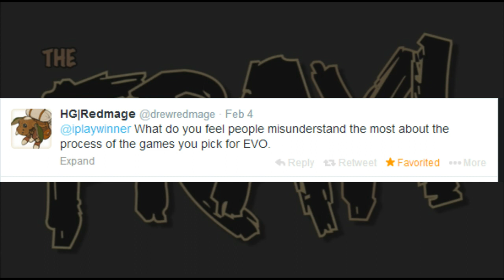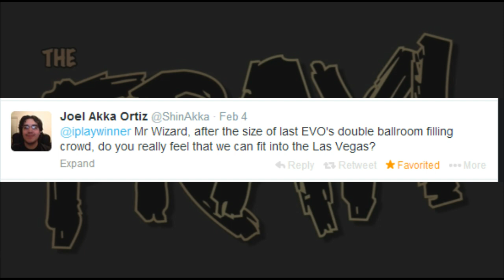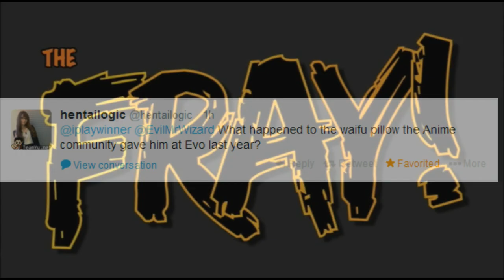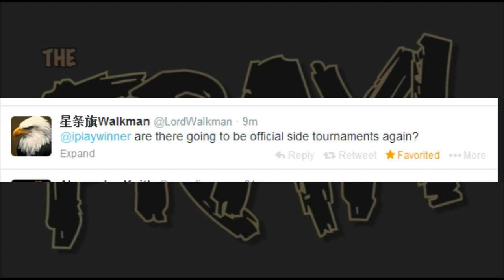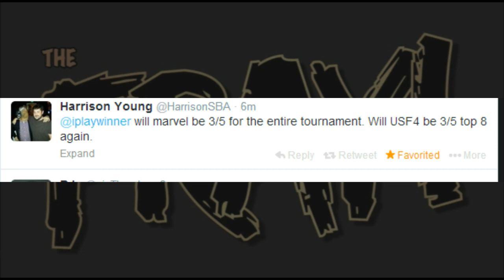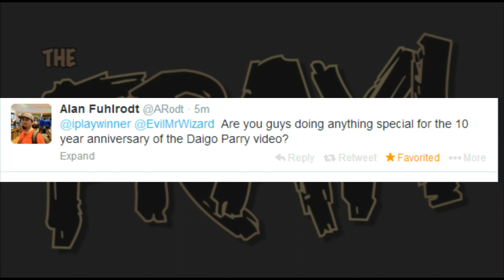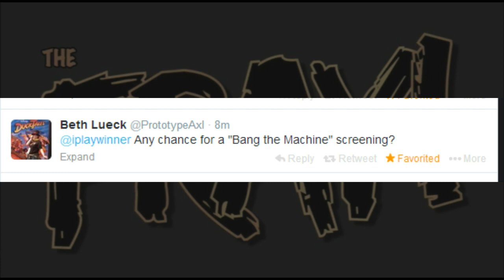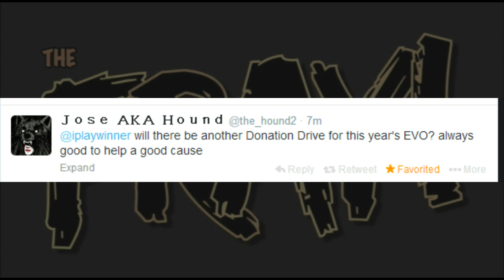The Fray! EVO 2014 Games/RTE Announcements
Announcement of EVO games, Road to EVO, Q&A w/ Mr. Wizard